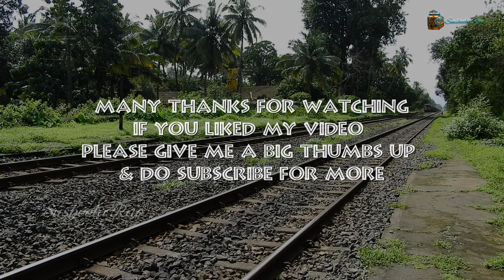Vid 413 - Suravali 2 | Konkan Railway in monsoon at its best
Second set of trains rushing through Suravali - one of the greenest station on the Konkan Railways in Goa.

1. KALYAN WDP4D 40276 with the 10104 Mandovi Express
2. KALYAN WDM3D 11409 with 50101 Ratnagiri Madgaon Passenger
3. KJM WDP4D 40528 with the 12780 Goa Express
4. ERS WDM3A twins 16881 & 16860R with the 16335 Gandhidham Nagarcoil Weekly Express
5. South bound BOXN coal rake headed by the Kalyan WDG4 twins 70019 & 12753

Incredible Indian Railways thru my lens

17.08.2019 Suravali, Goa